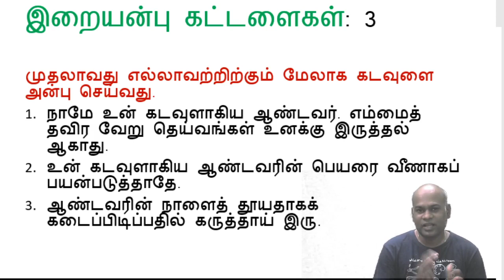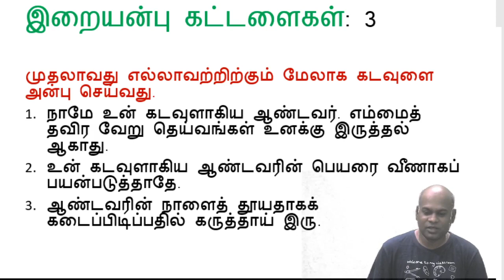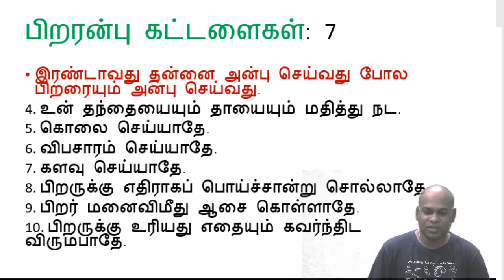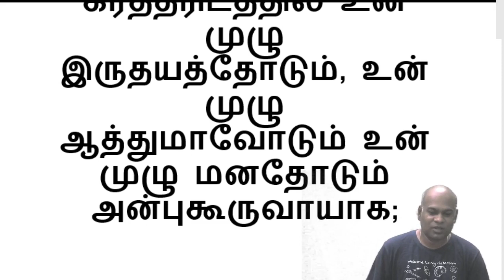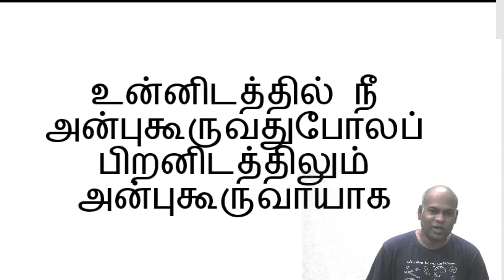ten commends or two commands which is best for you? from bible ulagam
ten commandants or two commandments?
video edited in
amazon